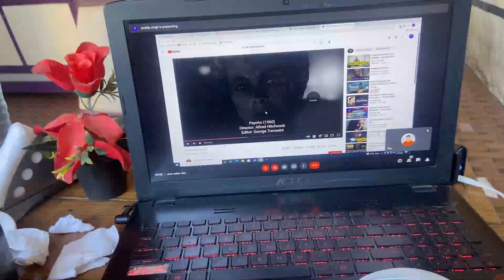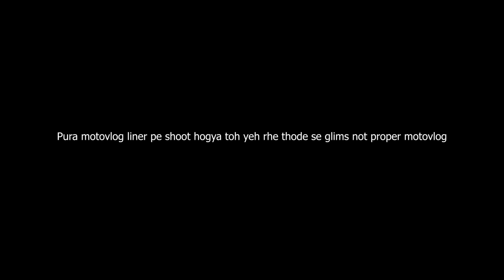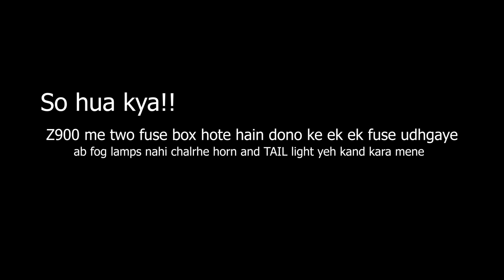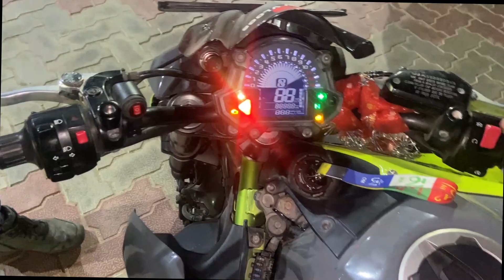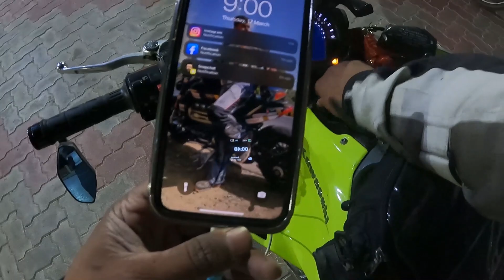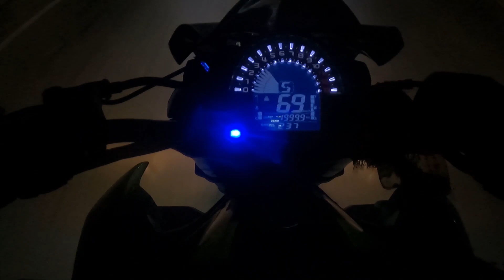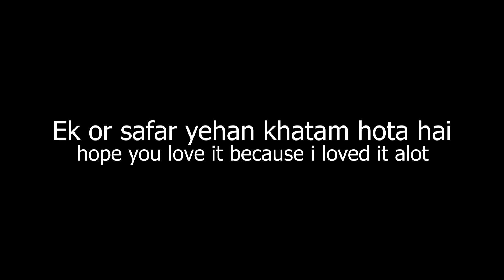Z900 Raat ko Breakdown hogyi!! JAISALMER TO DELHI Non Stop!! Ep6